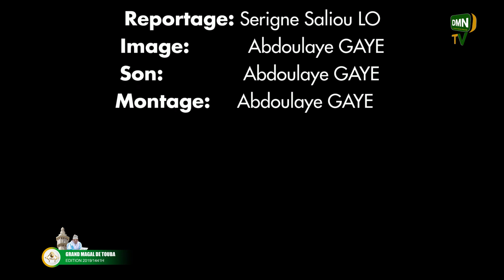MAGAL TOUBA 2019